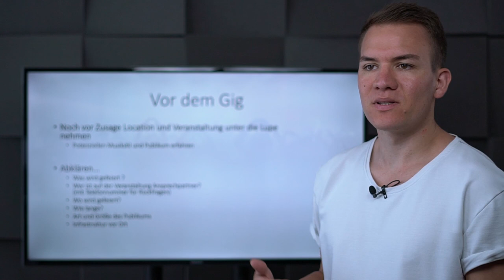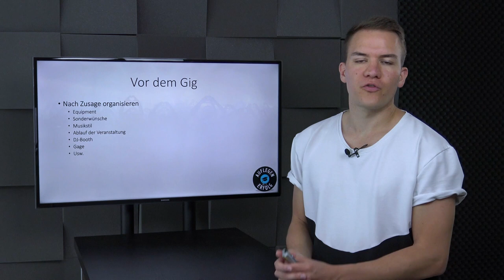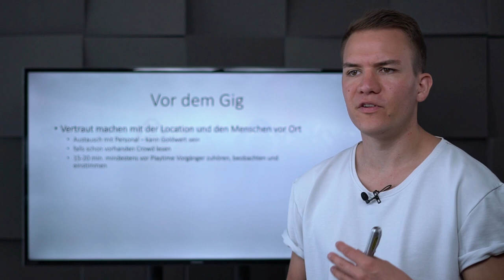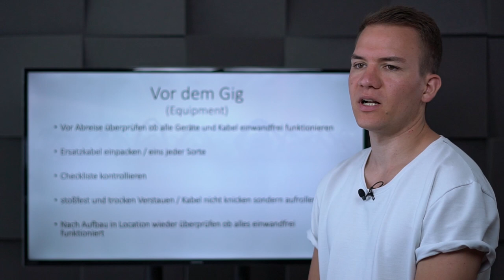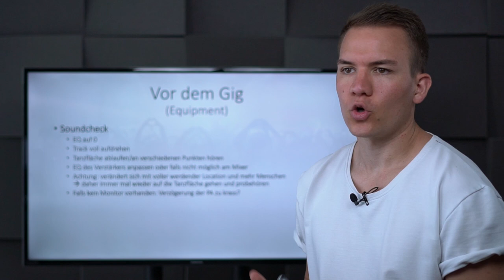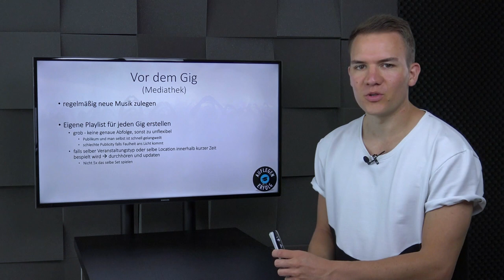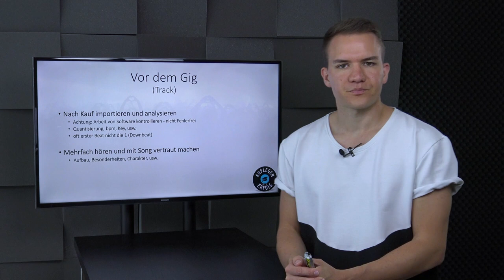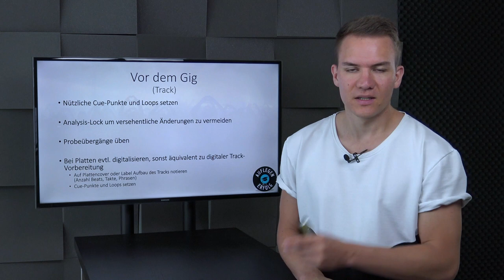VORBEREITUNG auf den DJ-GIG | Lektion 11.6 - Vor dem Gig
Die Vorbereitung auf einen Gig sollte nicht unterschätzt werden. Sie ist maßgeblich für den Erfolg der Veranstaltung verantwortlich. In dieser Hinsicht ist nicht nur die Vorbereitung deiner Mediathek gemeint sondern auch dein leibliches Wohl in Bezug auf Schlaf und Essen sowie die Kontrolle deines Equipment zu Hause und in der Ziellocation. Vernachlässigst du hier deine Hausaufgaben, kann das böse Erwachen folgen, wenn kurz vor oder während dem Gig etwas schief läuft.